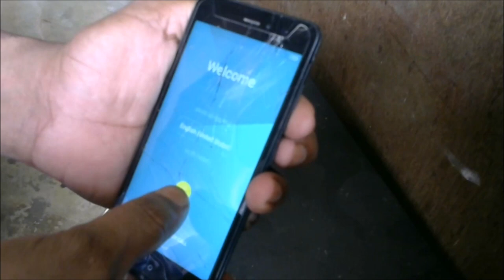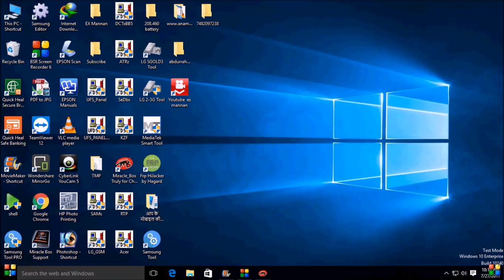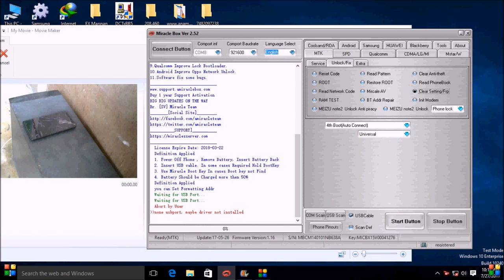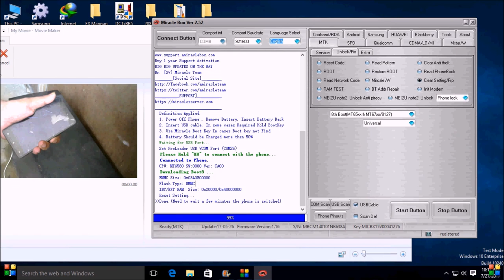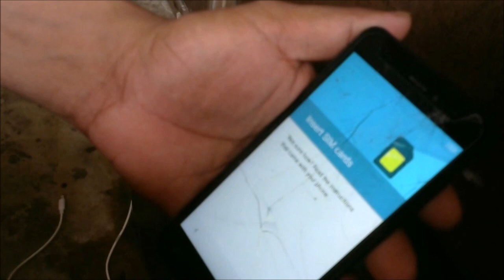How to/unlock FRP Lock/GIONEE/P5W by/miracle box